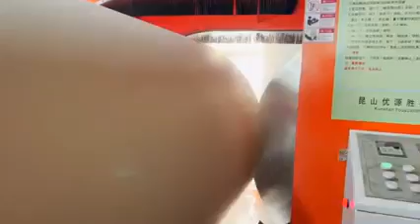Premium Quality A4 A3 A5 Copier and Printing Papers Available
We produce high-grade copy and printing papers that deliver exceptional print clarity and sharpness. Our papers are perfect for both home and office use, providing reliable performance and excellent results.